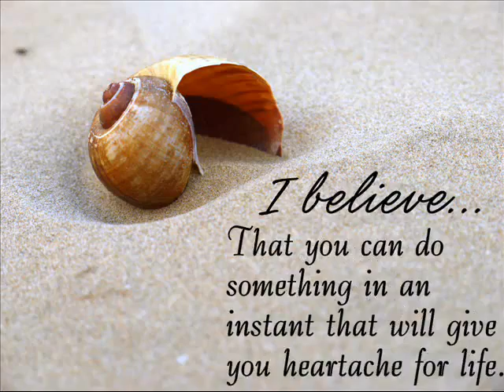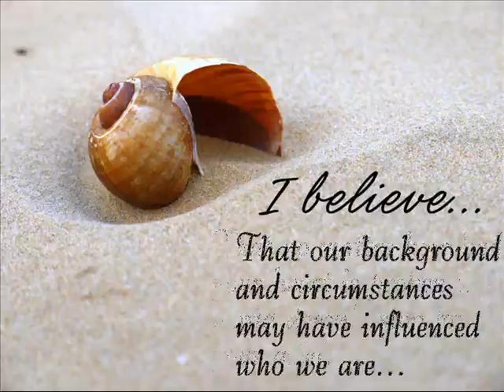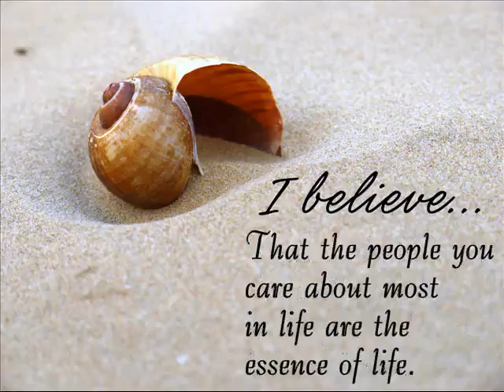I Believe. Life's Creed.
This is who I am, this is what I believe. I hope this video finds you feeling blessed and worthy, because you are!